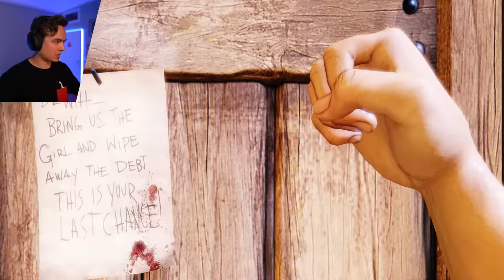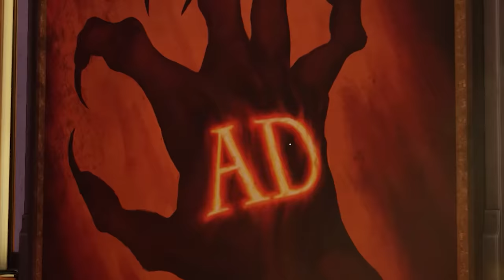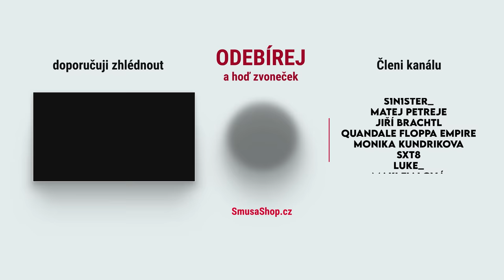Bioshock - Free Epic Games Review🎮